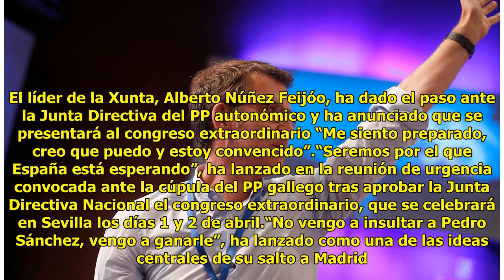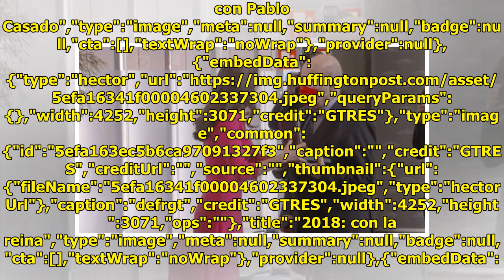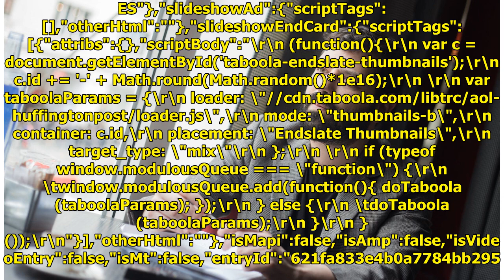Feijóo da el paso oficialmente y se presenta a liderar el PP: "Me siento preparado"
Coge el tren a Madrid, al esti...